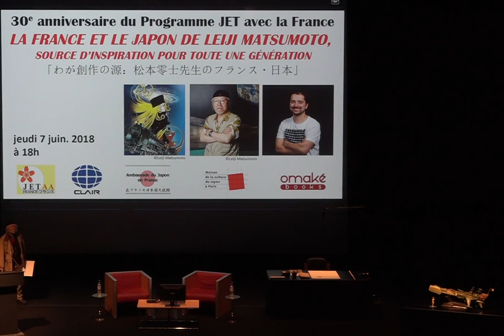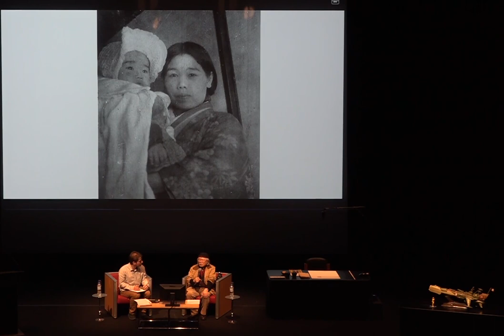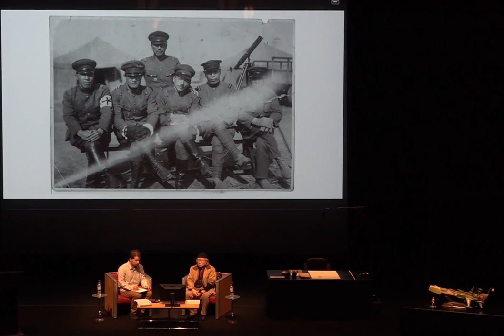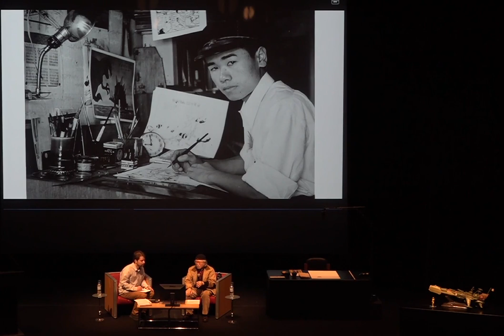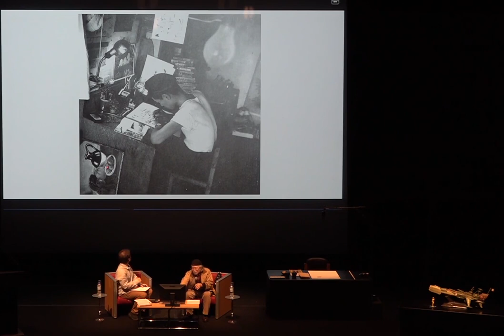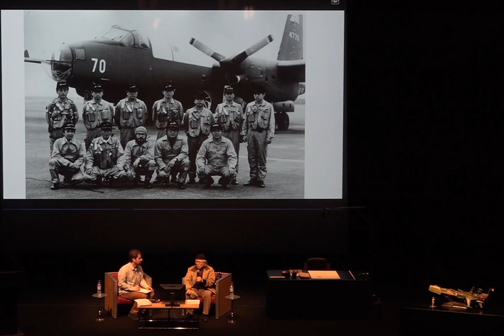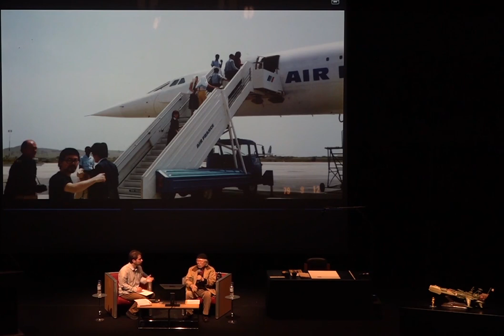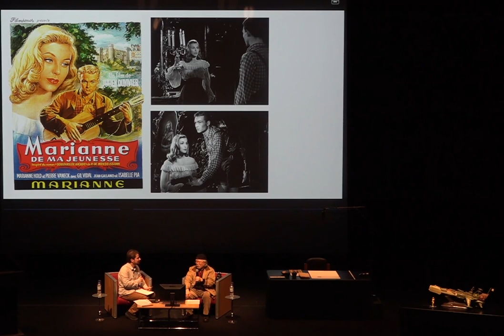Rencontre avec le mangaka Leiji Matsumoto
Dans le cadre du 30e anniversaire du Programme JET (Japan Exchange and Teaching) avec la France, l’association JETAA France a coorganisé une rencontre avec le mangaka Leiji Matsumoto (Capitaine Albator, Galaxy Express 999, Interstella 555…) qui s'est tenue le jeudi 7 juin à 18h à la MCJP.